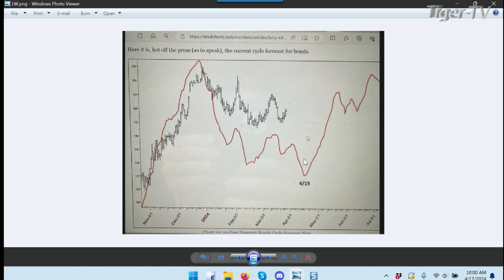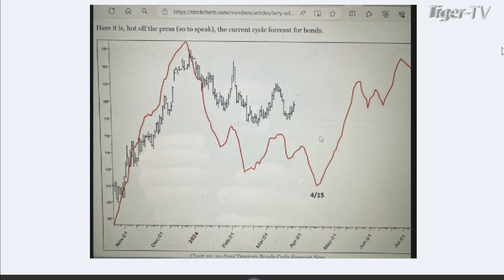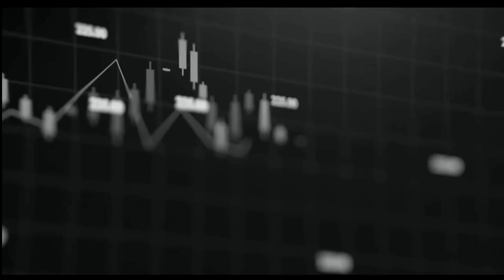April 17th 1PM ET Market Update on TFNN - 2024